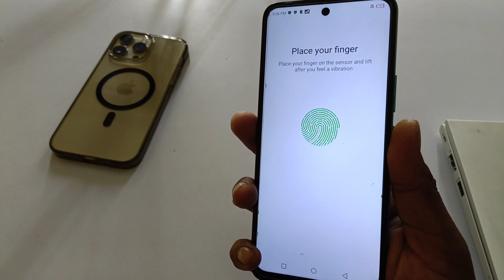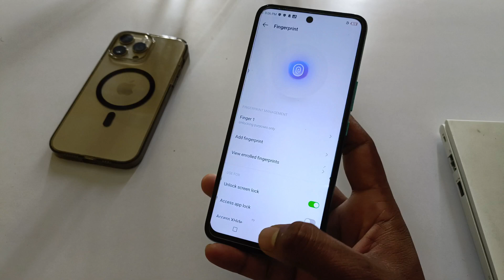Infinix hot 20 display fingerprint setting/Infinix hot 20 fingerprint screen lock/fingerprit sensor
Infinix hot 20 in display fingerprint setting,Infinix hot 20 me in display fingerprint kaise lagaen,Infinix hot 20 display fingerprint,Oneplus nord n20 se me screen mein fingerprint lock kaise lagaen,Infinix hot 20 screen fingerprint lock setting